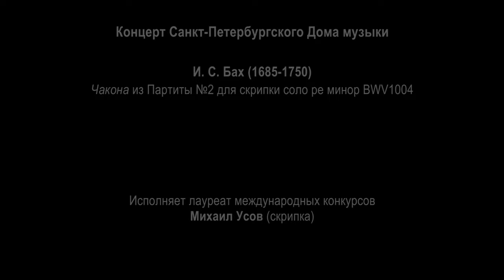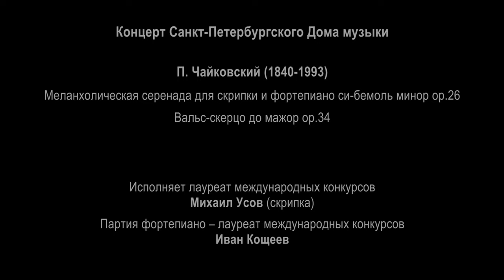Mikhail Usov (violin) 2023-05-18 Soloists of St. Petersburg Music House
J.S. Bach. Chaconne from Partita № 2 for solo violin in D minor
N. Paganini. Caprices for violin solo op.1
No. 10 in G minor - No. 24 in A minor
E. Ysaÿe. Poème Elégiaque for violin and piano D minor op.12
P.Tchaikovsky. Sérénade mélancolique for violin and piano in B flat minor op.26
Valse-Scherzo in C major op.34

Cycle “Evenings in the English Hall“ by St. Petersburg Music House, artistic director Sergei Roldugin
laureate of the XVII International Tchaikovsky Competition (2023) Mikhail Usov (violin)
piano – laureate of international competitions Ivan Koshcheev

И. С. Бах. Чакона из Партиты №2 для скрипки соло ре минор
Н. Паганини. Каприсы для скрипки соло op.1
№10 соль минор, №24 ля минор
Э. Изаи. Элегическая поэма для скрипки и фортепиано ре минор op.12
П. Чайковский. Меланхолическая серенада для скрипки и фортепиано си-бемоль минор op. 26
Вальс-скерцо до мажор op.34
Исполняет – победитель Всероссийского музыкального конкурса (2022) Михаил Усов (скрипка)
Партия фортепиано – лауреат международных конкурсов Иван Кощеев
Цикл «Вечера в Английском зале» Санкт-Петербургского Дома музыки, художественный руководитель – народный артист РФ Сергей Ролдугин